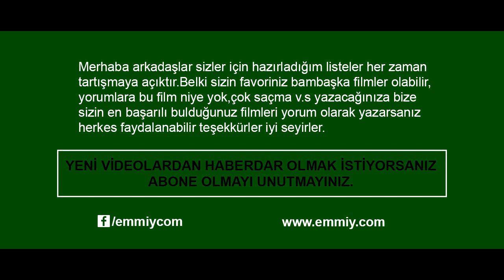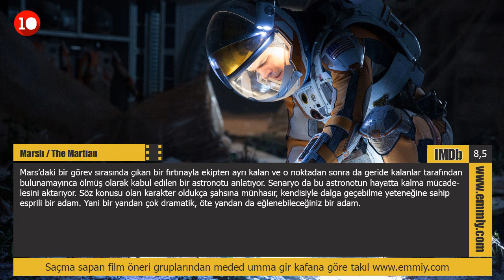En İyi Ridley Scott Filmleri Top 10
Merhaba arkadaşlar bugün sizler için Ridley Scott'ın Yönettiği En İyi Filmlerini listeledim.Ridley Scott'ın En İyi Filmlerini merak ediyorsanız videoyu izleyebilirsiniz, iyi seyirler.

Top 10 Ridley Scott Movies Copyright Disclaimer Under Section 107 of the Copyright Act 1976, allowance is made for "fair use" for purposes such as criticism, comment, news reporting, teaching, scholarship, and research.